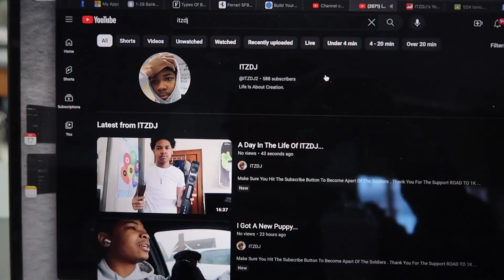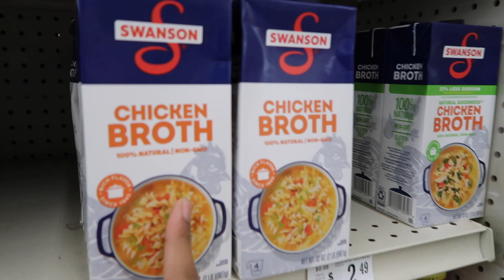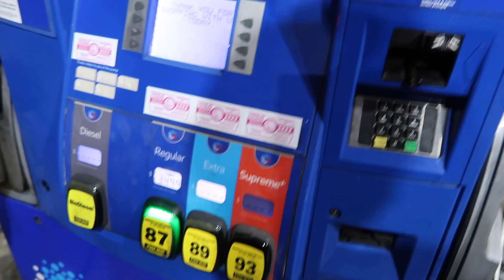I Almost Burnt My House Down...